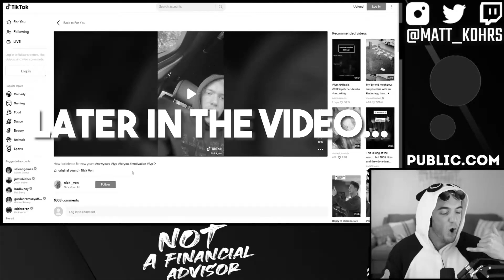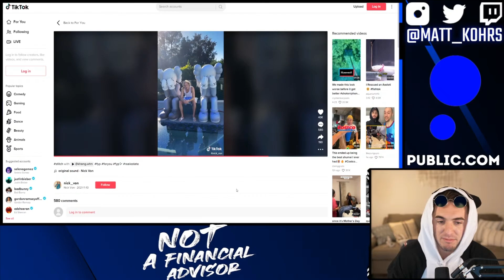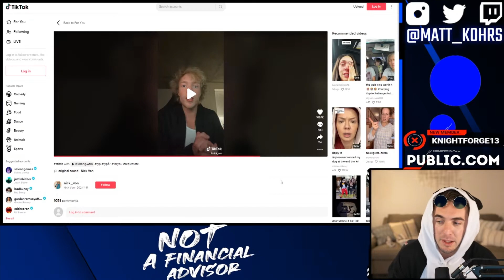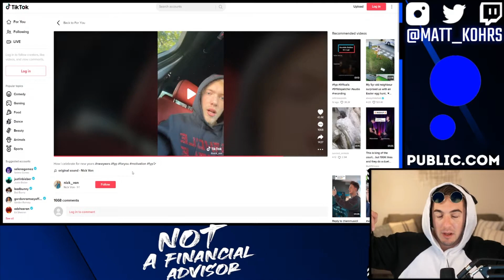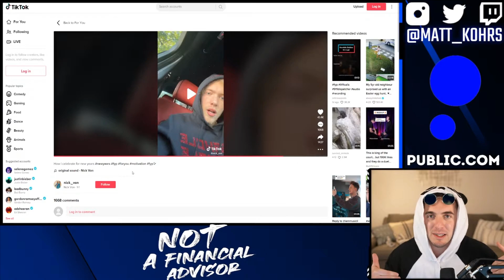Finance "Expert" Leaks His Secrets (TikTok Degenerates Vol.4)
Dumb Money React w/ Matt Kohrs